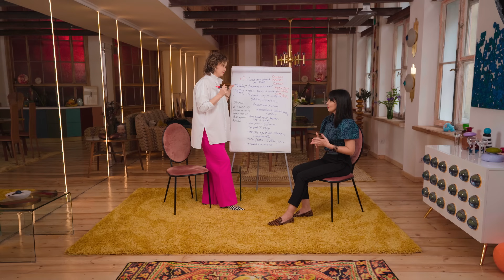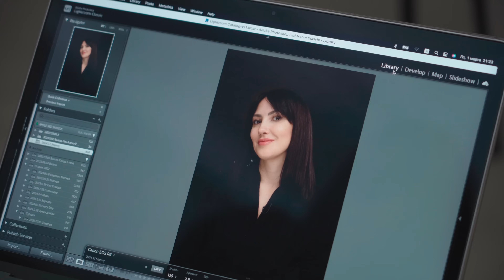#24 Рада Русских: «Люди не хотят ничего делать и не хотят жить»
Я – ЖЕНА
Я – ЭКСПЕРТ
Я – БОГАЧКА

Если вы всё ещё не смотрели самые свежие практические уроки по Ключам, скорее переходите по ссылке

18+ Неожиданная развязка финала реалити. Чем участницы разочаровали Раду Русских? И будет ли новый сезон Ключей?

Таймкоды:
00:00 В этом выпуске
03:00 «Мне не хватило жажды жизни». Чем закончилась вторая попытка Оли?
04:08 «Перевернули мою жизнь». Как теперь живёт Катя?
06:25 Как не вернуться в прежнее «болото»?
08:50 «Два разных человека». Катя о преображении Оли
10:40 За что Рада ругает героинь?
12:30 «Не выкидывайте её, она сможет». Рада о результатах реалити
14:00 Как проснуться и начать жить?
21:21 «Инфантильная ленивая задница». Почему героини оказались на реалити?
22:20 Как оранжевые всё успевают?
31:00 Почему вы всё ещё не богаты?
33:40 Как быть востребованным специалистом? (интеграция ключей)
36:36 «Ты живая, и тебя за это ненавидят». Что было самым сложным для героинь?
40:30 Где взять энергию?
50:00 Как сделать изобилие нормой жизни?
55:50 Почему Рада против позитивного финала?

*Принадлежит компании Meta, признанной в России экстремистской организацией.